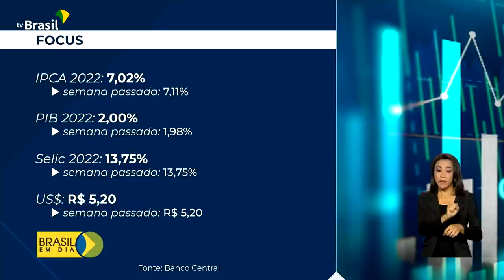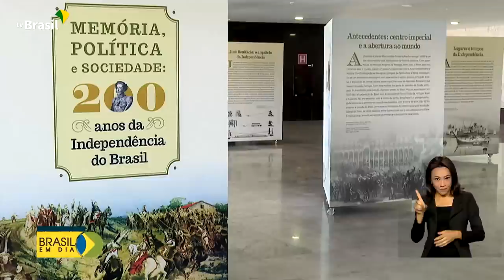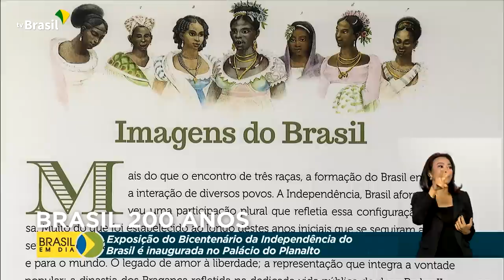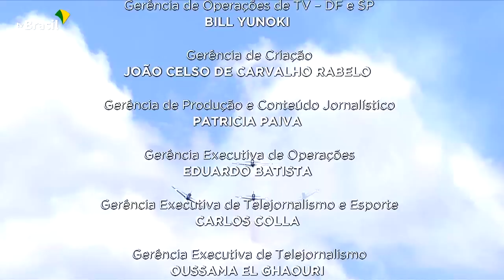Brasil em Dia - 16 de agosto de 2022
🎥 Acompanhe as principais notícias do Governo Federal e da Presidência. Confira o jornal Brasil em Dia na íntegra: